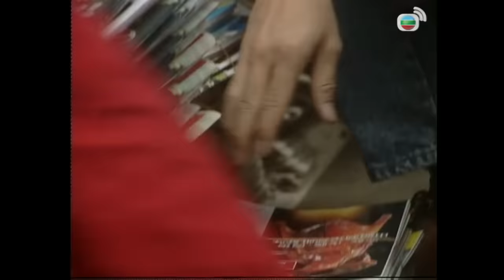Thiên Địa Nam Nhi 01/65 | Trịnh Thiếu Thu, La Gia Lương, Trần Tùng Linh | TVB Kinh Điển 1996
Thiên Địa Nam Nhi| Diễn viên: Trịnh Thiếu Thu, La Gia Lương, Trần Tùng Linh, Cổ Thiên Lạc, Tuyên Huyên, Trương Trí Lâm  | Phim TVB 1996 | Kênh TVB Kinh Điển